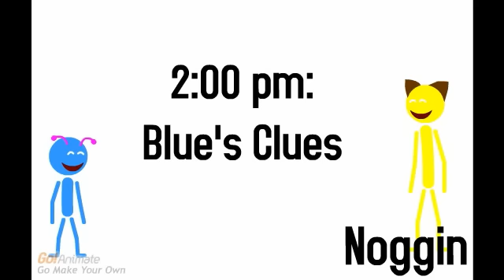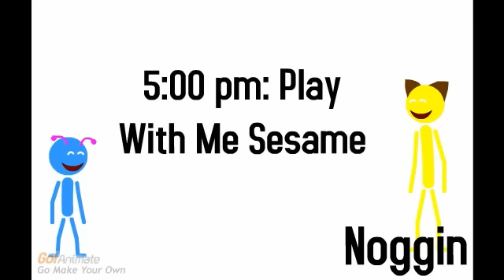Noggin Sign On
Noggin signs on at 6:00 AM!

Created using the old GoAnimate

Characters:
Moose A. Moose
Zee D. Bird

Voices:
Paul (Only voice used in the video)